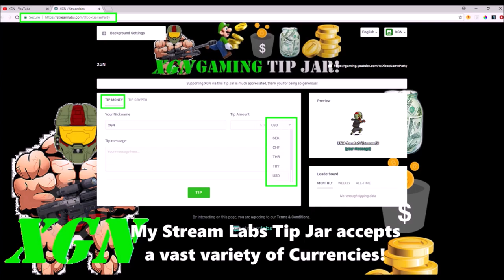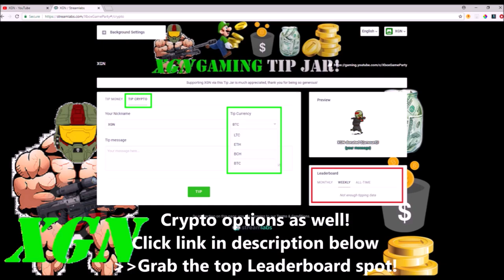Gears of War 4 how to unlock Gearsball Lancer and Dropshot skins in Trackerball Horde!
Gears of War 4 how to unlock Gearsball Lancer and DropShot skins in Trackerball Horde on Rustlung map. GoW4 watch how to win Trackerball horde special event on Rustlung map no fails and unlock the Gearsball DropShot, Overkill and Lancer weapon skins.